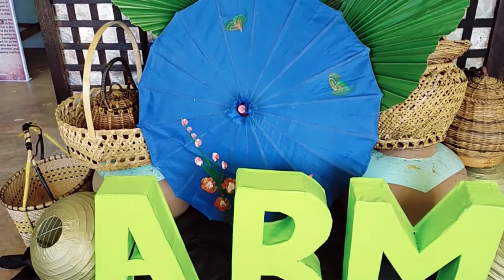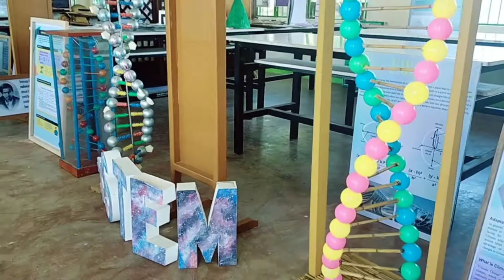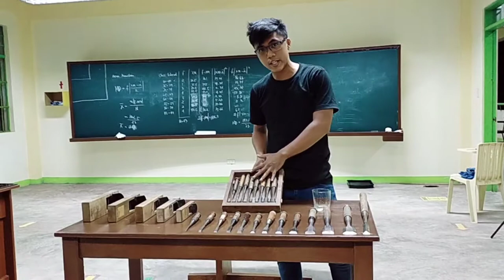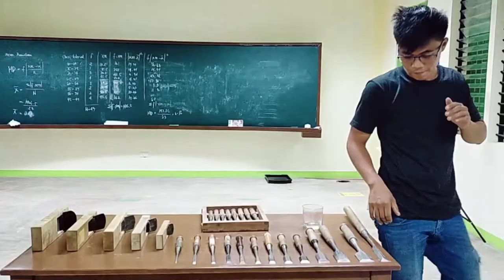Senior High School EXPO 2022 day 0| Charmaine Lei Cenal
Preparation for booth and any of the contested events please watch for other adventures in my YouTube channel.

Check this link below for more access on my channel perks thank you KaExplorer

You may also connect / follow:
Referral number on buzz break: B38071699